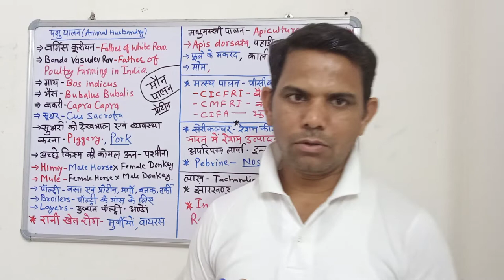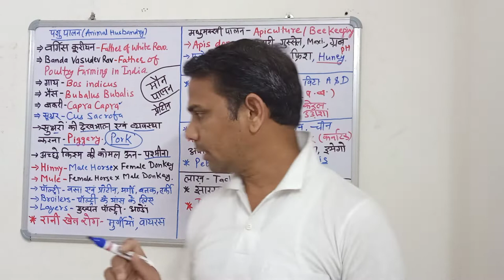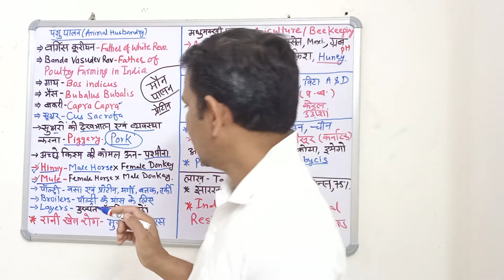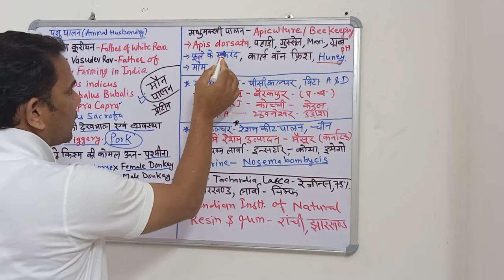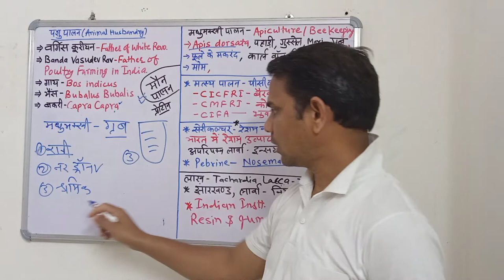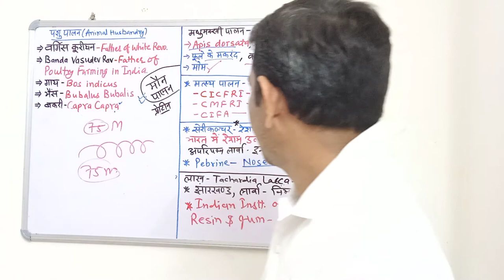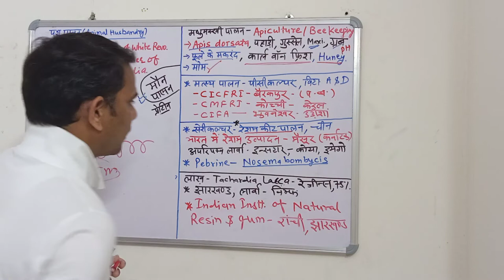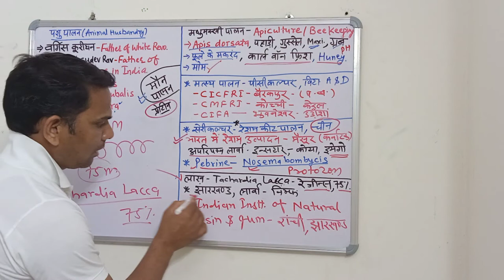Animal Husbandry a brief information